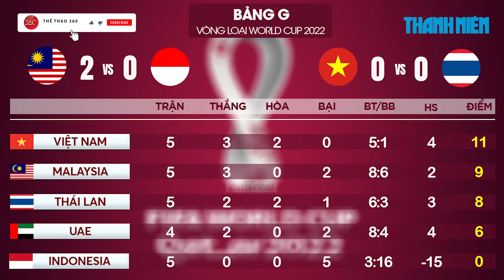Gã nhà giàu UAE thuê hẳn chuyên cơ đến châu Âu tập huấn, quyết tâm hạ thầy trò HLV Park Hang-seo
Để có sự chuẩn bị tốt nhất cho các trận đấu còn của vòng loại World Cup 2022 khu vực châu Á (có trận đối đầu quyết định với đội tuyển Việt Nam), đội tuyển UAE đã bay chuyên cơ đến châu Âu để tập huấn.

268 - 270 Nguyễn Đình Chiểu, Phường 6, Q.3, TP HCM